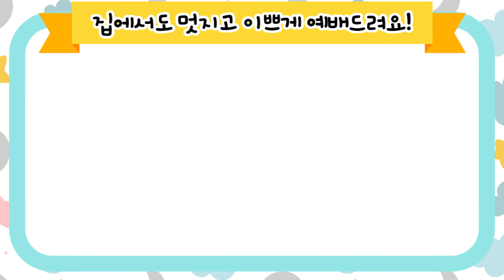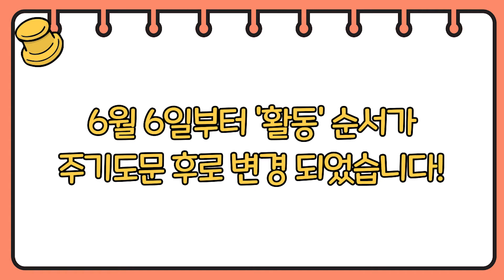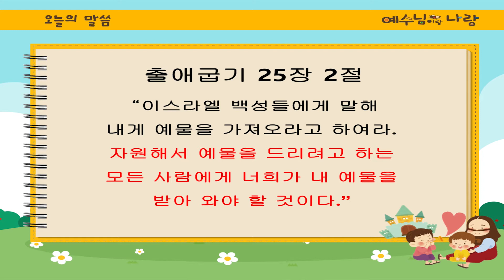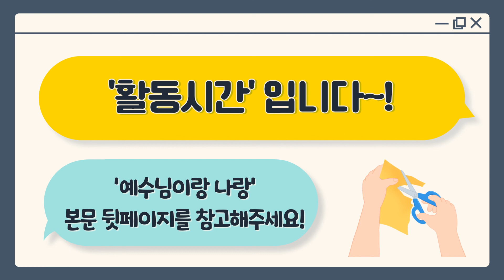[유아처 12시 예배] 20210613 강남중앙침례교회 차세대교육국 | 기쁜 마음으로 하나님께 드려요! | 강남중앙교회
[차세대교육국 유아처 주일예배] 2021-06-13
제  목 : 기쁜 마음으로 하나님께 드려요!
설교자 : 문명철 전도사
본  문 : 출애굽기 25장 2절
구  분 : 차세대교육국 주일예배

00:00​​​​​​​​​​​​​ 카운트 다운
13:14 집에서도 예배드려요!
13:52 ​​​​​​​​​​예배시작
14:06 사도신경
16:08​​​​​ 찬양
20:42 안내
21:11​​​​​​ 대표기도
22:28​​​​​ 설교
35:01​​​​​​ ​​​주기도문
36:35 ​​활동

온라인 에배 헌금 계좌 안내

규정에 따라 비영리 예배 목적으로 이용합니다.
교회명 : 강남중앙침례교회